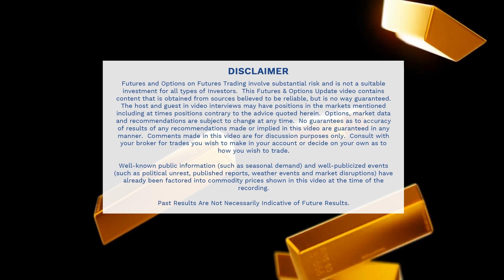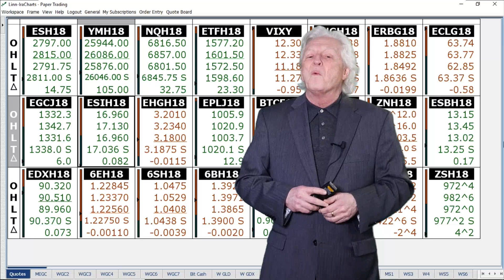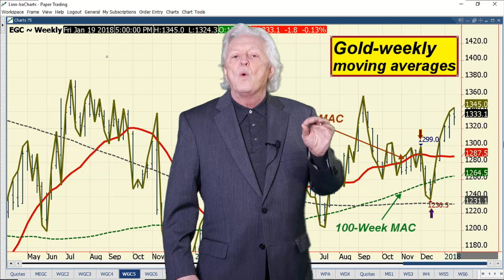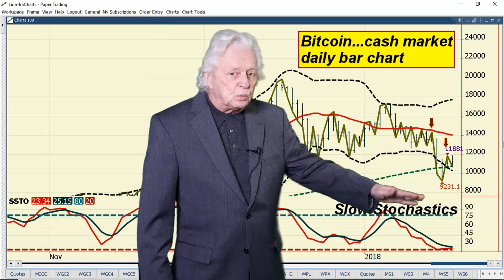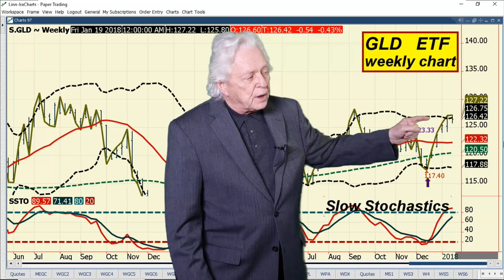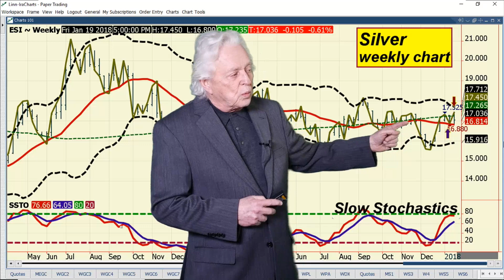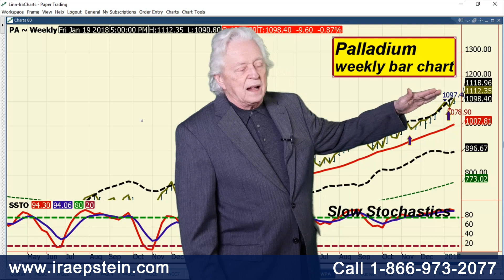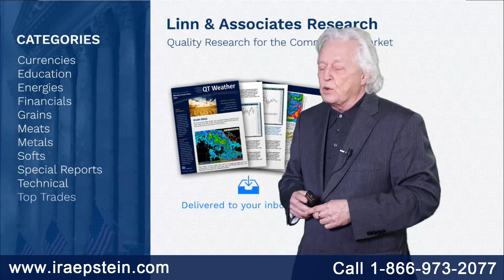Ira Epstein's Metals Video 1 19 2018